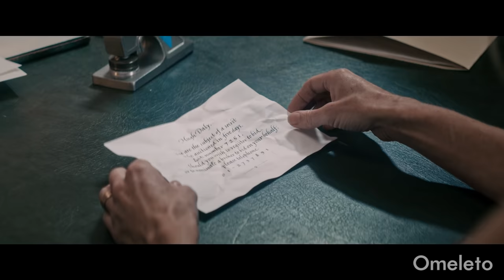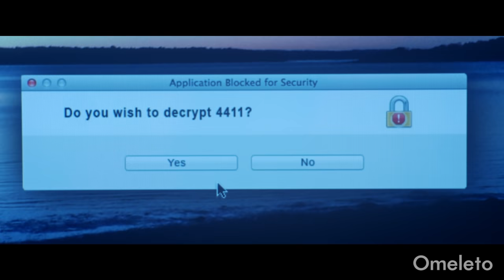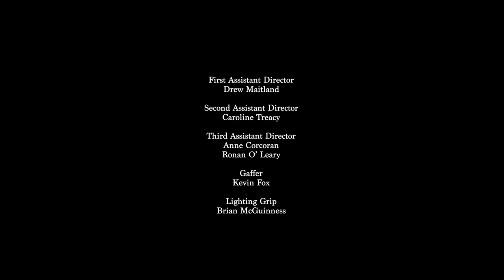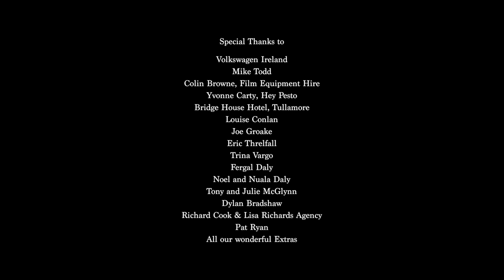THE SECRET MARKET | Omeleto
A doctor's past haunts her.

THE SECRET MARKET is used with permission from Martina McGlynn and Garret Daly.

Amy is a successful surgeon who receives a message one evening at her office, telling her to call a number for a mysterious auction: a secret that concerns her is up for the highest bidder. If she doesn't buy her secret, it will be released to the general public.

She enlists the help of a lawyer, but the lawyer can offer no help. But in her quest to learn more, Amy finds herself pulled in an increasingly dark, sinister underworld of the "secret market" -- one that threatens the life she's worked so hard to build for herself.

Directed by Martina McGlynn and Garret Daly from a script written by Conor Ryan, this smart, compelling thriller builds up a fascinating world lurking underneath the prosperous, ordinary surfaces of the world. As Amy grapples with the implications of her secret and what it would cost if it was revealed to the world, she comes up against how her own identity and life have been shaped by hiding this secret.

Thrillers like this are built on a foundation of tautly excellent writing that must balance world-building, quick pacing and enough character development to make the stakes real and urgent. Through elegantly concise camerawork and polished cinematography, we see how Amy's life is a well-appointed one. With a successful career, a lovely home and a husband and child, Amy is played by actor Victoria Smurfit as a smart, confident polish of a prosperous professional. But the auction's threat to reveal her secret imperils all of it.

As Amy pieces together the information, we're treated to a Wonderland-like descent into a strange, compelling world, full of mysterious, ominous characters (including a shady "broker" played with stylish elan by actor Tadhg Murphy) and a provocative concept at its core. The auction seems like a ritualistic take on blackmail, but as Amy tries to figure out the inner workings, she and the audience must meditate on the central questions posed by the story: how much are we defined by our secrets and how much power should we give them? As Amy grapples with these questions, she finds the key to taking back her power in the situation, which carries her through the sly, propulsive conclusion.

Fans of the recent phenomenon SQUID GAME may find a lot to enjoy in THE SECRET MARKET. Both are high-concept takes on the thriller genre, and both hint at the hidden machinations of a larger organization hidden under the respectability of ordinary life. Though it ends on a highly satisfying note, Amy's journey is ripe for expansion as a show or feature, if only to explore the concept of the secret market and who's behind it -- and the larger questions of success, deceit, illusion and how these are all intertwined.